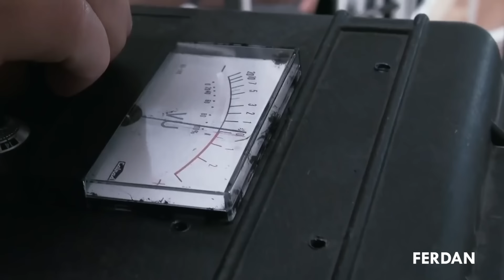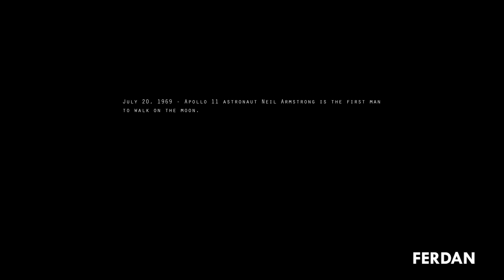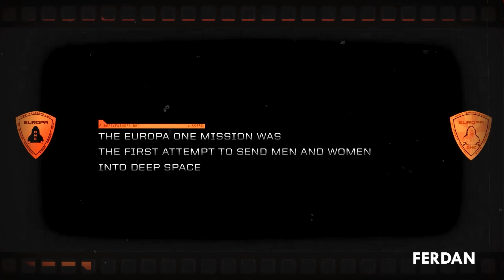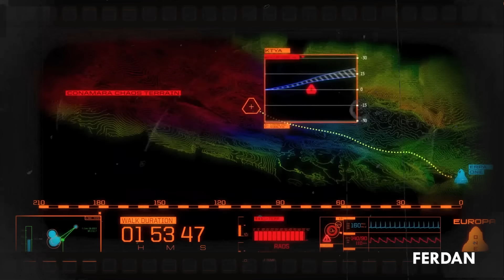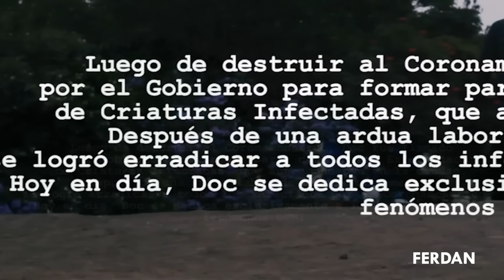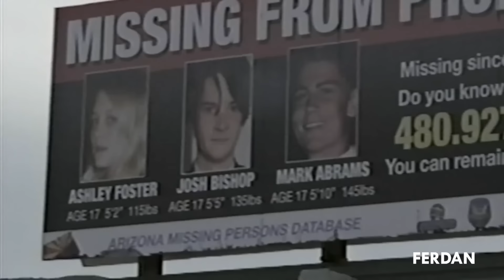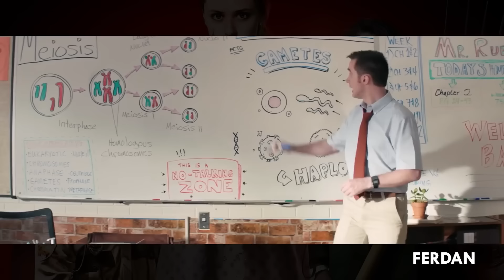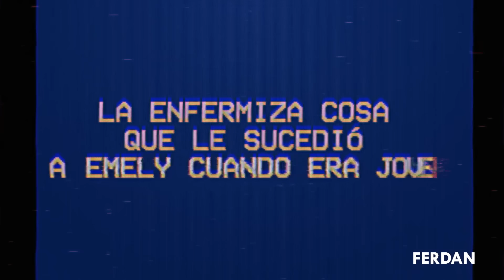1 HORA de OVNIS TURBIOS cuidado con LA SONDA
¡Hola manos!
1 hora de peliculas de Ovnis, Aliens, Extraterrestres, marcianos o como tu los quieras llamar, estas son hitorias turbias de peliculas que he recolectado para que puedas saber que la tacnologia de estos seres son a parte de superiores muy turbia para los humanos, por eso sumergente en estás historias para que no vayas hacia la luz pofavo, la luz de la abducción.